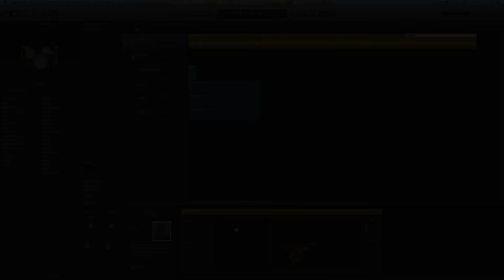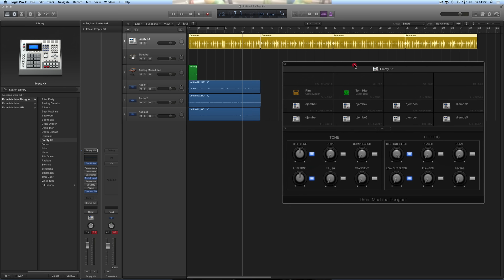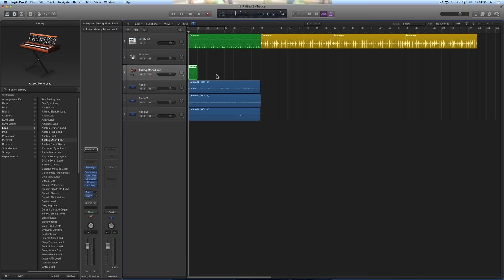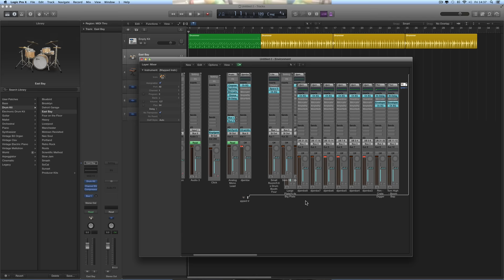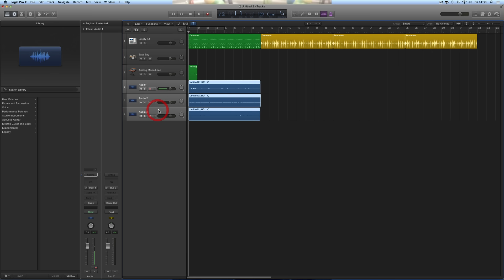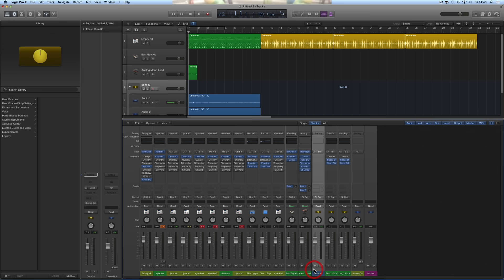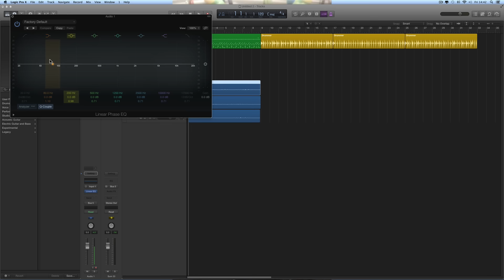Logic Pro X 10.2.1 update main features.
Walkthrough & explanation of new main features added to Logic Pro X 10.2.1